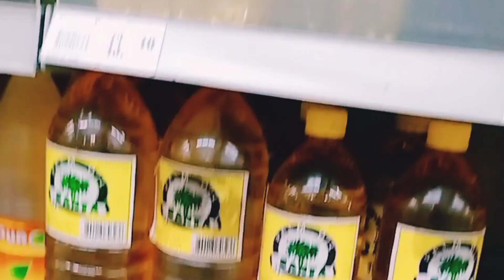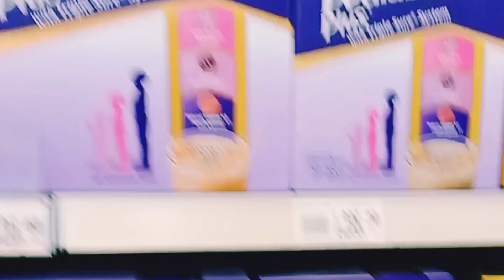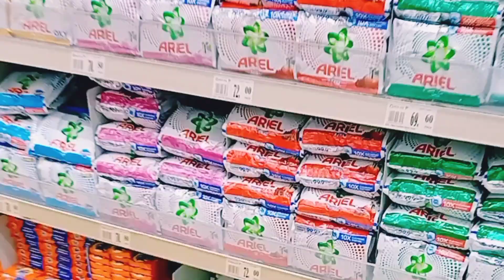Grocery ng kunti sabay video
Grocery ng Kunti

Musician: @iksonmusic